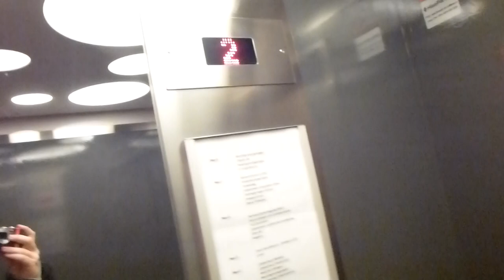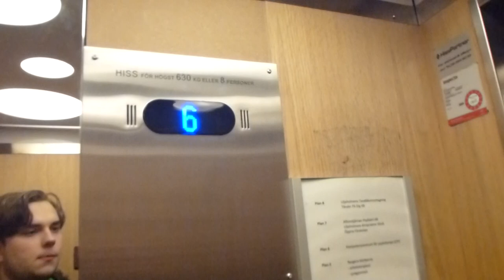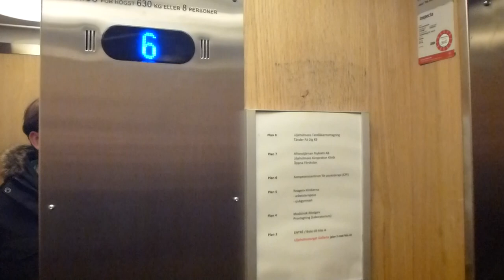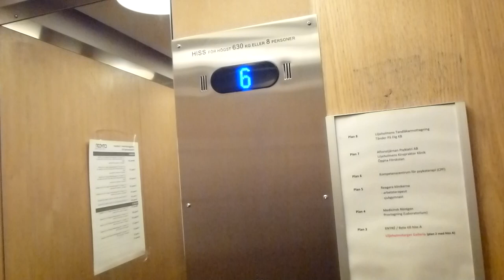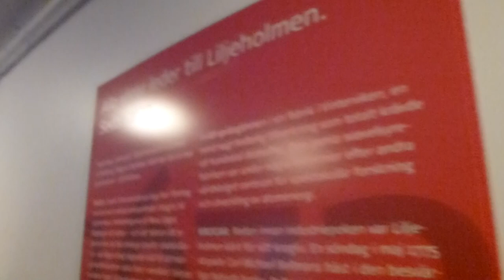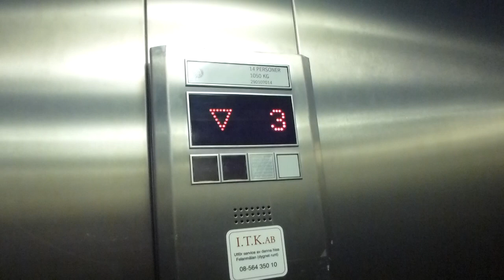Liljeholmstorget 7, Vårdshuset modernisation update, feb 20